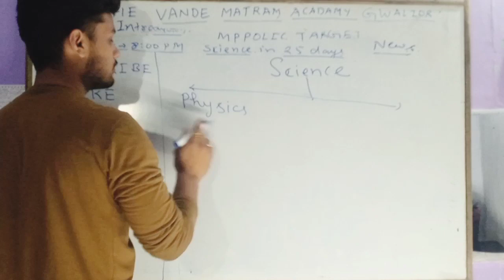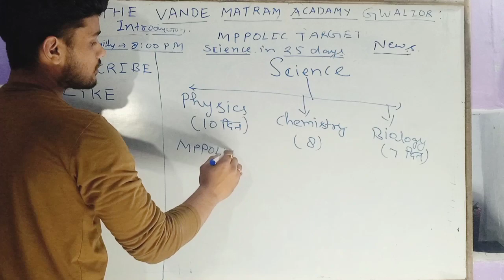introduction of science by chandan sir , विज्ञान परिचय चंदन सर के द्वारा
pdf प्राप्त करने के लिए हमारे टेलीग्राम ग्रुप से जुड़िए धन्यवाद

Hello friends daily ki tarah aaj bhi hum aapke liye 4 April 2021 ki current affairs laaye hai jisme static gk bhi cover krayi jaati hai bas aapke sath ki jaroirat hai

Aur video ko like kre ,रिि
Previous video dekhne ke liye link par jaaye

Hamare channel the vande matram academy gwalior se judiye 👉👉
I'm on Instagram as @vande_matram_academy_gwalior. Install the
 app to follow my photos and vide

Daily quize ke liye telegram link se judiye